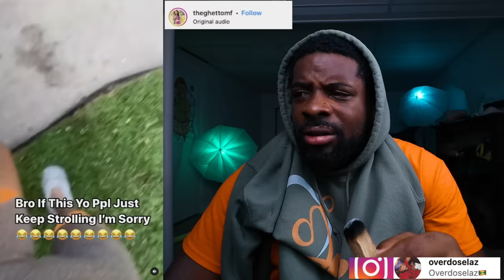Thick Thighs Save Lives